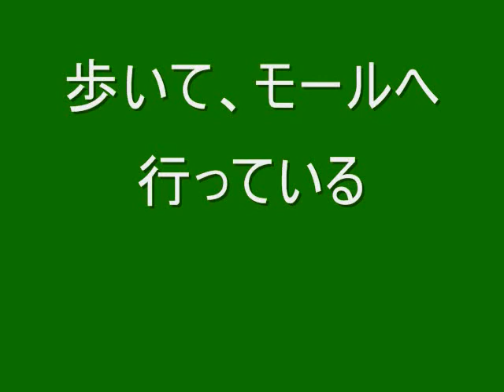えー! ストーカー??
J2 Final Project (5th Period)
Stalker??

By: Kieu and Christine
Special Guest- Diana
Camera man- Sherriena